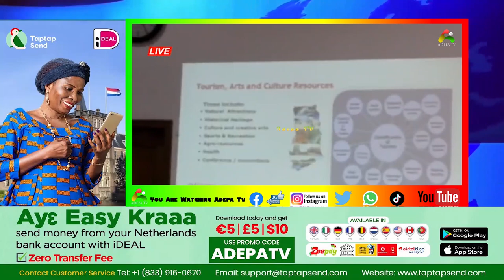Afia Schwarzenegger Criɛs Bittɛrly over Government intentions to use fʊneral as Tourism